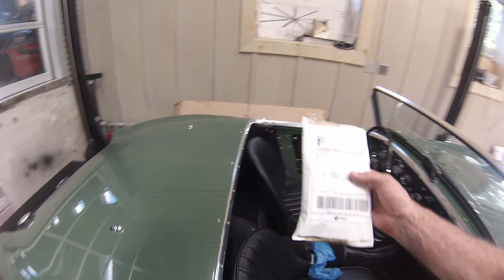Five speed Bugeye Sprite drive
128 improvements at Bugeyeguy.com